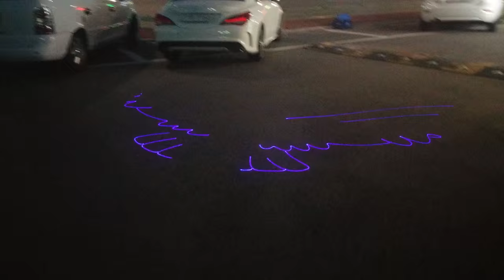Laser show drone test 1